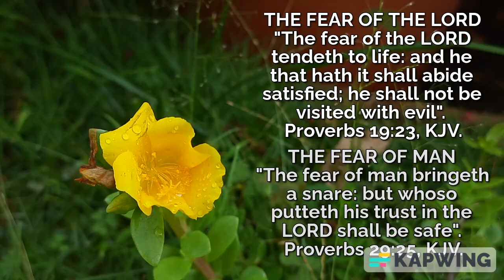The fear of God Vs The fear of man. Proverbs 19:23, 29:25, KJV.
The fear of God Vs The fear of man.
Proverbs 19:23, 29:25, KJV.